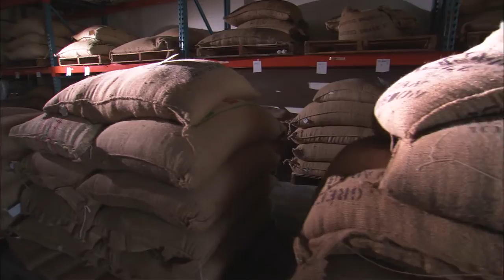A Coffee Primer for birds & people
People may tell you “You can’t have your cake and eat it too.” But when it comes to coffee, it is possible to have it both ways. Superb coffee can be grown by using sustainable agricultural methods that provides a home for birds, free labour for farmers, and a delicious product for coffee drinkers around the globe.

To learn more about “bird friendly coffee” we have created a short web exclusive video featuring Robert Rice from The Smithsonian Migratory Bird Center in Washington DC.